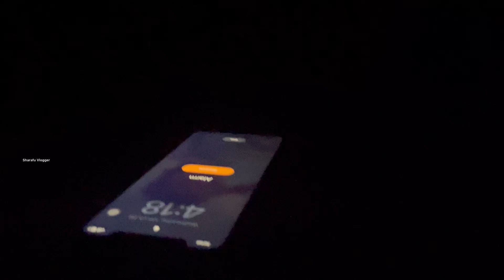🌙 Ramadan 17| Bangalore life | A day in my life 🤩Ramadan vlog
bangalore ramzan street food
Bangalore life
iftar eating challenge
Ramadan vlog
Ramadan special